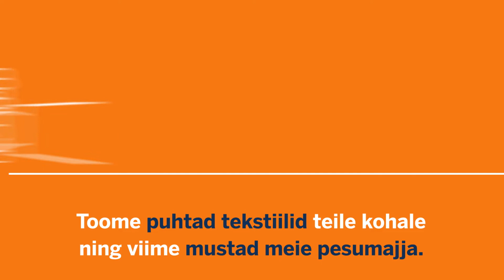Tööstuslike puhastustekstiilide teenus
Jak działa nasza usługa czyszczenia tekstyliów przemysłowych? Zobacz więcej w filmie.

We offer sustainable and easy-to-use textile services that ensure safe and hygienic solutions for the best possible customer experience.